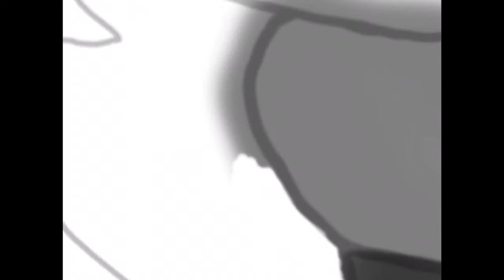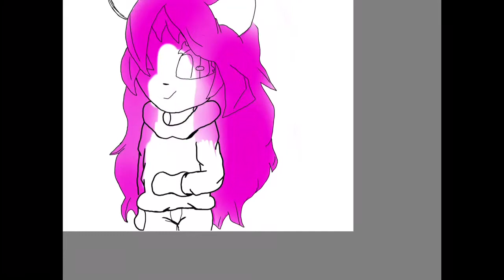Speedpaint gift for Vinixiara! (Please read desc)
I hope they like it!
It took me more than half the day because I was trying to figure out how to draw it.
The texture and eye design is credited to Senior Doggo.
I thought it was a really nice concept, so I tried a version myself.
Please credit them!
I hope you enjoy!
Please credit the music peeps UwU
Have a good day! O3O